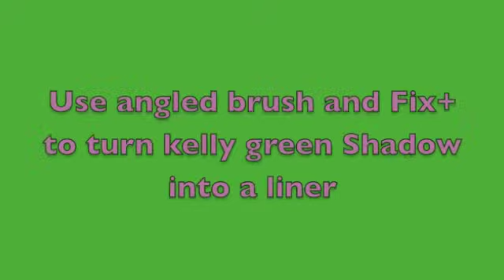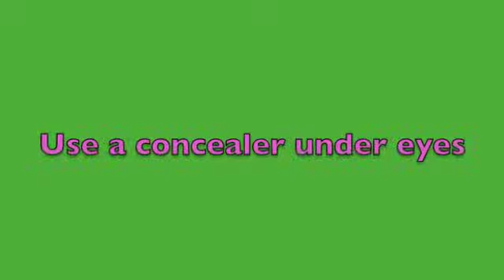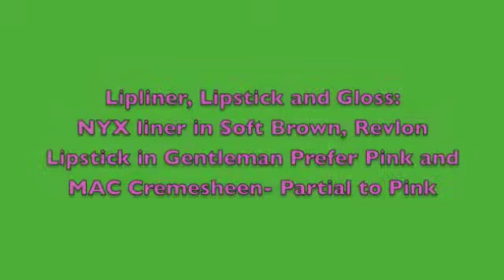Pretty in Pink Gorgeous in Green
Easy, fun look...Enjoy!!